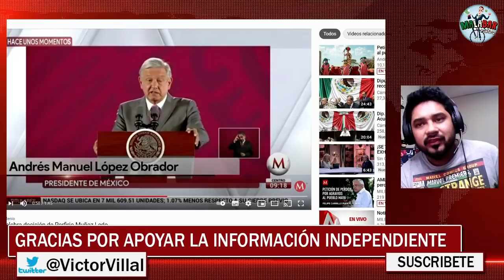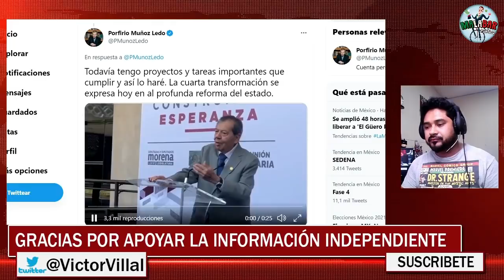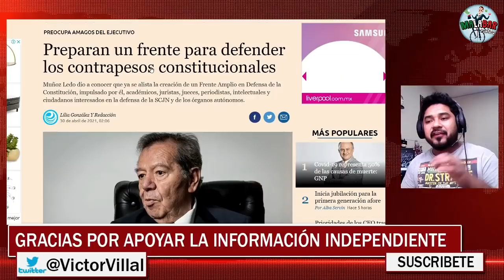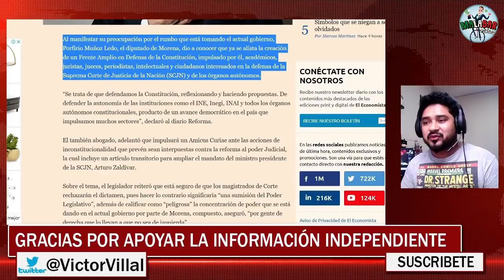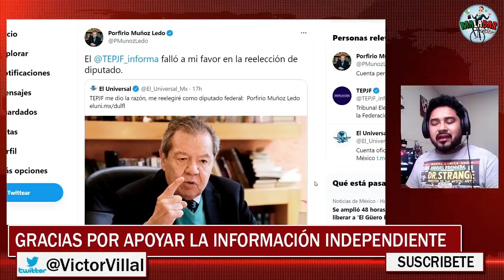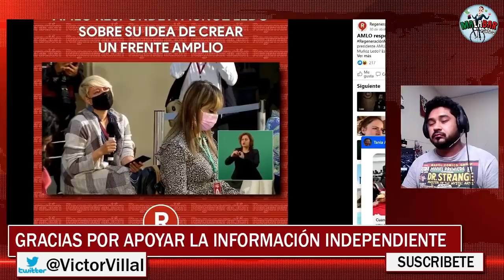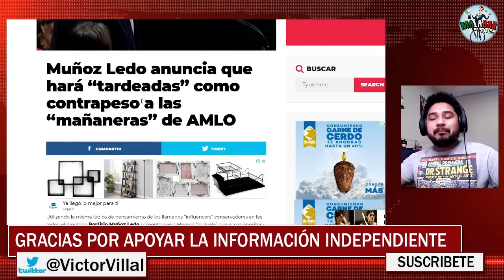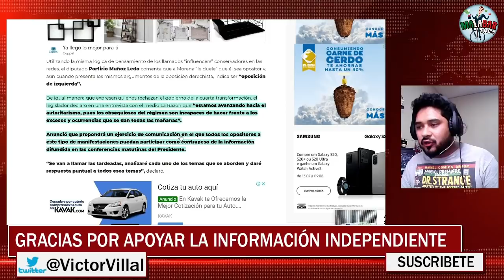POR ESTO MUÑOZ LEDO TR4lCl0N0 A LA 4T Y A AMLO! BUSCA REELEGIRSE Y ALIARSE A LA DERECHA DESDE MORENA